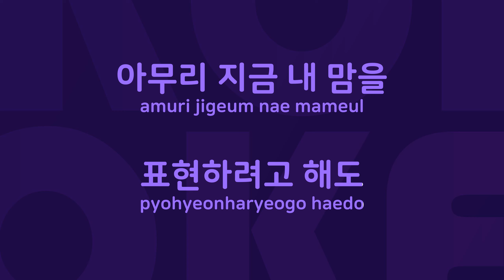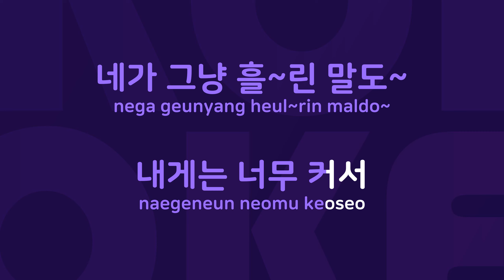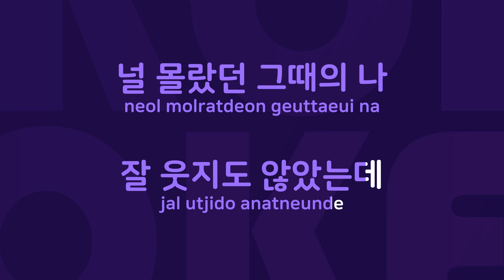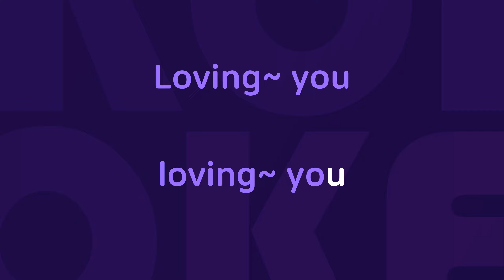벅차 : Originally Performed By B1A4 Karaoke Verison